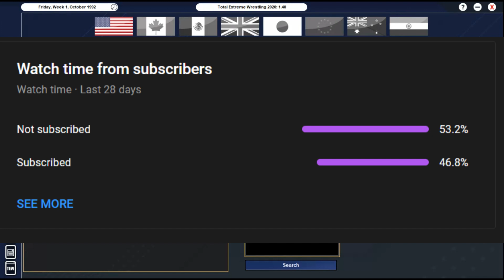A Demolition Job | Episode 44 | TEW 2020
Current Champions-
WWF World Heavyweight Championship- Yokozuna

WWF Intercontinental Championship-  The British Bulldong

WWF World Tag Team Championship- Legion of Doom- Road Warrior Hawk & Animal

Most Recent Royal Rumble Winner- Ric Flair '92

Most Recent King of The Ring Winner- Davey Boy Smith '92

Most Recent Bootcamp Winner- Glenn Jacobs '92